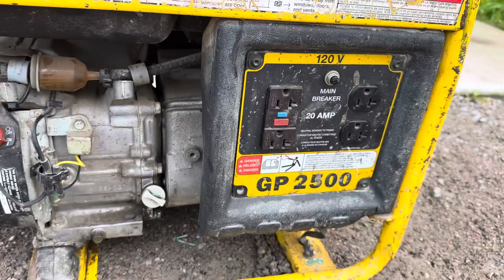Wacker GP2500 Watt Gas Generator